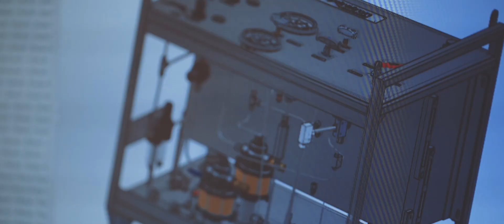Hydratron - A Global Supplier of High Pressure Equipment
Hydratron is a trusted manufacturer of high pressure and flow control equipment, widely recognised for the ability to create innovative high-quality solutions.